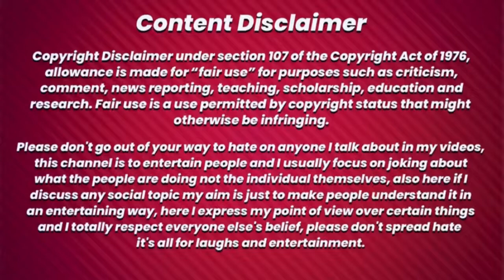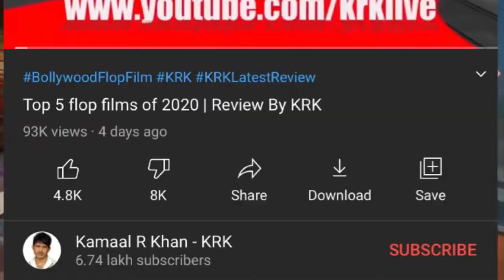Reply to KRK | KRK ROAST💩🔥 | KRK on Carryminati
In this video,I have Roasted the opinion of Kamal rashid khan aka KRK which he has given on carryminati abd ashish chanchlani.
This video is only for fun and entertainment,this isn’t based on true facts!
So watch this video and enjoy❤️